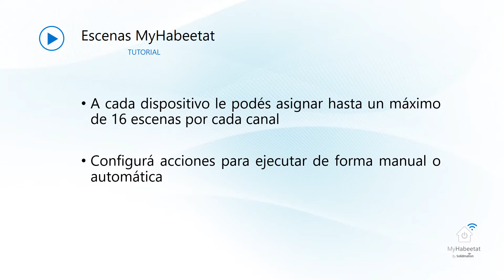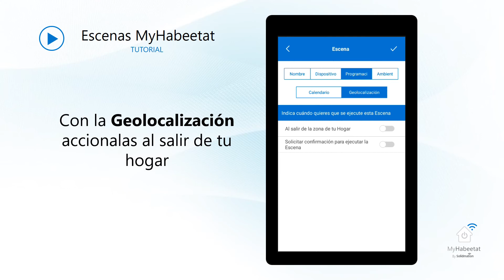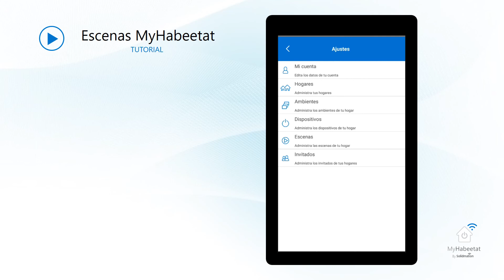Escenas en MyHabeetat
Tutorial para crear escenas en la aplicación MyHabeetat de Solidmation.